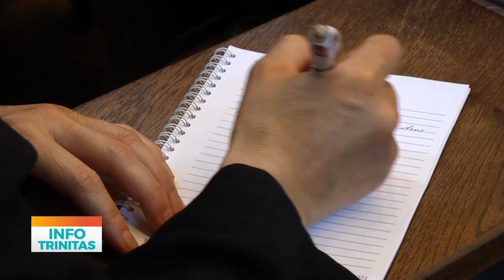A patra zi a Masterclass-ului Internațional de Cânt Bizantin